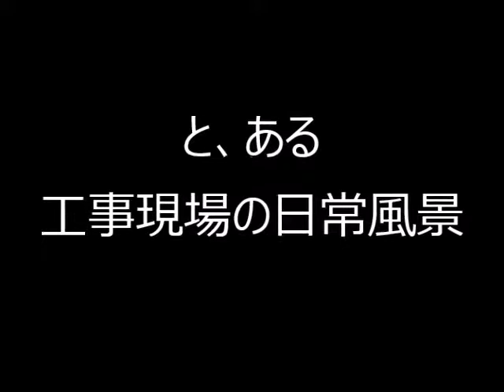都内某所 ビル新築工事現場の日常風景 作業開始~作業終了まで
毎日作業員さんが頑張って働いています！